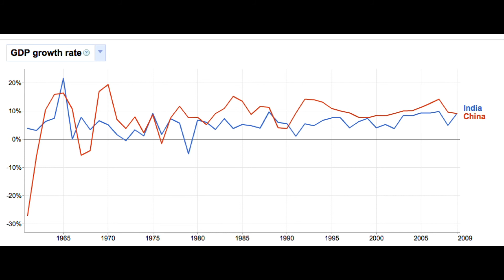India China Issue.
Some Fact abou china product...
Plz Support Make in INDIA.
Say BYE to made in china.